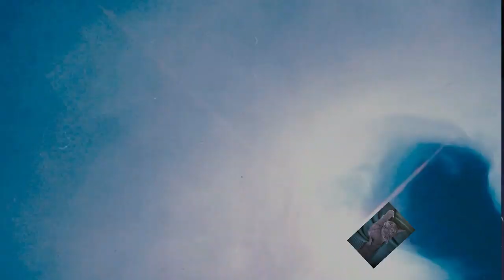(Fluid 364) Ein Mißlungener Versuch mit Rettung als Dutch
Hallo zusammen, in diesem Video wollte ich ein experiment mit weichen Kugels machen. Hm, es war nichts. Aber ich habe das Bild im Dutch Stil gerettet.

100 % Silikon Öl von Optimal Products: Ich empfehle euch als Standart das Silikon Öl Viskosität zwischen300 oder 400 cst. Aber auch die anderen für abwechsungsreiche Effekte.

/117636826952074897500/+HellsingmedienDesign